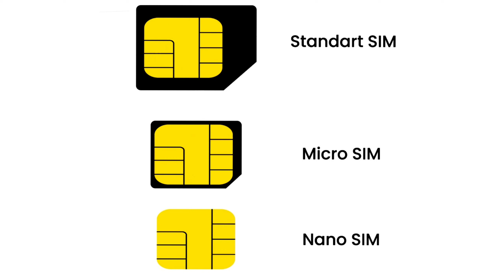ಇನ್ಮುಂದೆ sim ಅವಶ್ಯಕತೆ ಇಲ್ಲ 😱🥵 | ಏನಿದು E-SIM | how to use e sim | what is Esim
ಈ ವಿಡಿಯೋ ನಿಮಗೆ ಇಷ್ಟ ಆಗಿದೆ ಅಂತ ಅನ್ಕೋತೀನಿ. 🙂 ಇಷ್ಟ ಆಗಿದ್ದರೆ
ಲೈಕ್ ಮಾಡಿ...👍
ಶೇರ್ ಮಾಡಿ...💹
ಸಬ್ಸ್ಕ್ರೈಬ್ ಮಾಡಿ...♥️

Fair use/ Fair dealing under- section 52, of the Indian copyright act, 1957 sections 29, 29.1 or 29.2 of the Copyright Act of Canada sections 17 U.S.C. § 106 and 17 U.S.C. § 106A ]